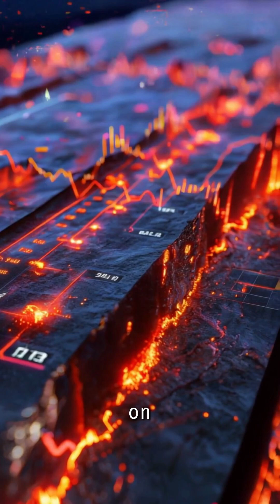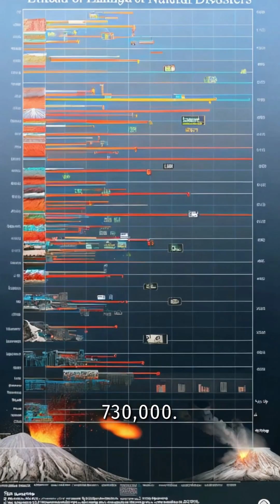YELLOWSTONE'S Supervolcano: The TRUTH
🌋 Is Yellowstone's Supervolcano About to Erupt? 🌋

You've heard the rumors, but what does the science really say? In this short video, we break down why the likelihood of a Yellowstone supervolcano eruption in the next few years is extremely low. Here's what the experts know:

✅ Historical Patterns: Yellowstone’s eruptions occur on geological timescales, not predictable cycles. It's not "overdue"!
✅ Monitoring Data: Scientists keep a close eye on ground deformation, gas emissions, and earthquakes—and everything looks normal.
✅ Probability: The chance of an eruption is 1 in 730,000 per year—far lower than many other natural disasters.

Stay informed with the latest insights from the USGS and see why Yellowstone remains one of the best-monitored geological features on Earth. Science brings clarity to the hype—don’t miss this quick breakdown!